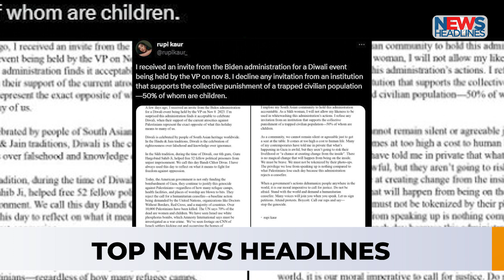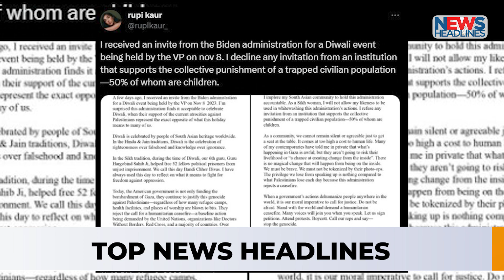Speed News Headlines 08 Nov 2023 | Gaza Children Press Conference | Congress BJP Notebandi | Dehli